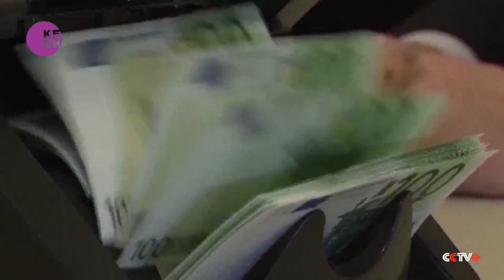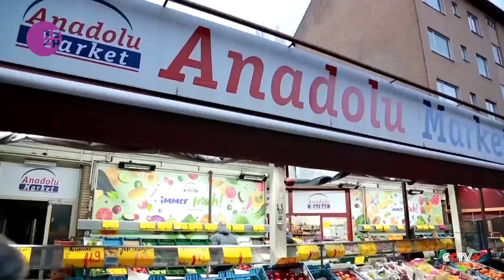Eurozone inflation drops while core rate hits record high in March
Inflation in the euro zone dropped significantly in March as energy prices continued to fall, while core expenses picked up to an all-time high. Core inflation excludes the volatile prices of energy, food, alcohol and tobacco and gives a more accurate diagnosis of the current state of the economy. This indicator is closely watched by the European Central Bank to decide new increases in interest rates, which are meant to curb consumer demand and cool down prices.